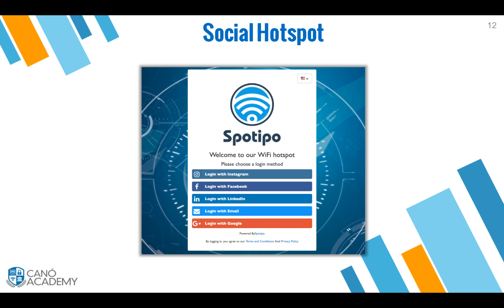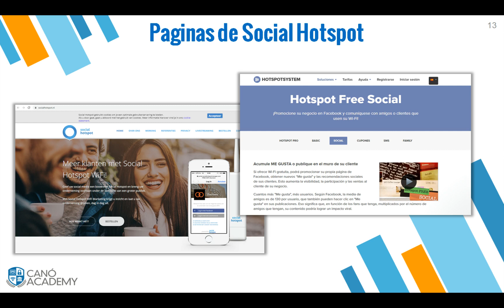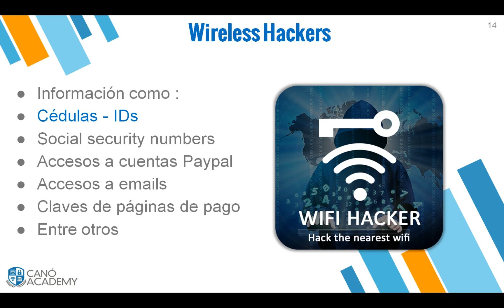Hotspot Social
De esta manera captura información sobre cada persona que ingresa a la red Hotspot.